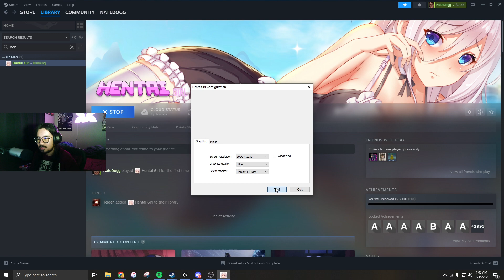YOU MISS US?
everyone displayed is 18+. maybe idk i didnt make the game.